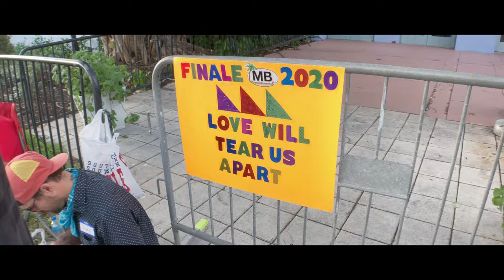4K - New Order - Four at the Fillmore - Jackie Gleason Theater - Miami Beach, FL January 2020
Highlights from New Order’s ‘Four at the Fillmore’ residency at the Jackie Gleason Theater in Miami Beach, FL on 01/14, 01/15, 01/17 & 01/18 2020.

Openers

00:57 Donzii
05:48 Arthur Baker
11:53 Rocker’s Revenge

New Order & Joy Division

19:12 New Order Day Proclamation Ceremony by Miami Beach Commissioner Michael Gongora
23:28 Intro - Times Change (instrumental - with images from Miami Beach from the 50s and 60s)
27:47 Who’s Joe?
33:26 Dream Attack
38:28 Disorder (Joy Division)
42:11 Heart and Soul (Joy Division)
46:38 All Day Long
51:04 Shellshock
56:52 Guilt is a Useless Emotion
01:02:28 True Faith
01:08:08 Age of Consent
01:13:26 Restless
01:18:19 She’s Lost Control (Joy Division)
01:23:42 Transmission (Joy Division)
01:27:43 Academic
01:33:28 Touched by the Hand of God
01:37:54 Subculture
01:44:42 Fine Time
01:49:49 Blue Monday
01:57:04 Atmosphere (Joy Division)
02:01:35 Regret
02:05:48 Turn My Way
02:10:52 World (The Price of Love)
02:15:05 Bizarre Love Triangle
02:21:25 The Perfect Kiss
02:28:03 Decades (Joy Division)
02:34:40 Love Will Tear Us Apart (Joy Division)
02:39:41 Meeting Bernard after the show

2019 Miami gig here (including Crystal, Ceremony, Tutti Frutti, Temptation, Your Silent Face, Plastic and Vanishing Point)